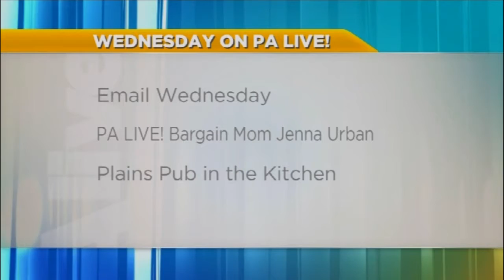WBRE 'PA Live!' - 4/17/2012 Close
The April 17, 2012 end to WBRE's "PA Live!"